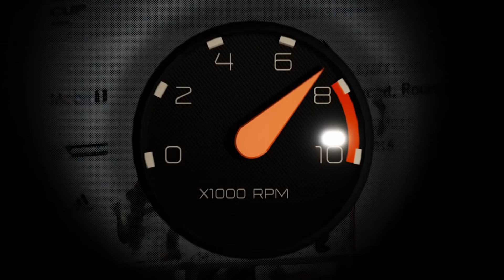Kawasaki Serpico150 สปอร์ตทัวร์ริ่งตัวเหลืองสุดเฟี้ยวกับอารมณ์แห่งยุค 90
BoxzaRacing มาพบกันอีกแล้วในคอลัมน์ RacingMagazine กับการนำรถแต่งสุดเฟี้ยวหลากหลายไลฟ์สไตล์มาให้แฟนๆได้ชมกันอย่างไม่อั้น ในครั้งนี้เราได้นำสายสปอร์ตทัวร์ริ่งสุดหล่อมาอีกหนึ่งคันกับ Kawasaki Serpico150 กับการตกแต่งสไตล์ที่สายซิ่งต้องหลงใหล จะเป็นยังไงเราตามไปดูกันเลยครับ